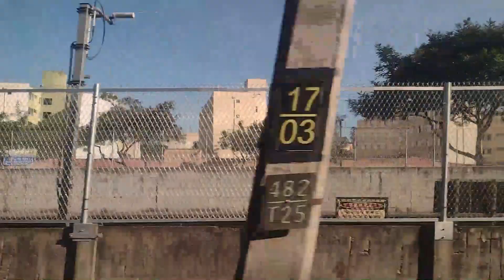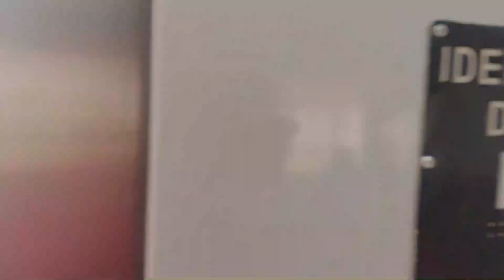CPTM - Linha 11 Coral - Trecho Entre Guaianases e Luz - 15/05/2023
00:00 Guaianases
01:50 José Bonifácio
03:44 Dom Bosco
06:30 Corinthians-Itaquera
16:42 Tatuapé
23:00 Brás
25:25 Trem Parado no Brás
30:58 Luz
32:20 Movimentação de Trens na Estação da Luz